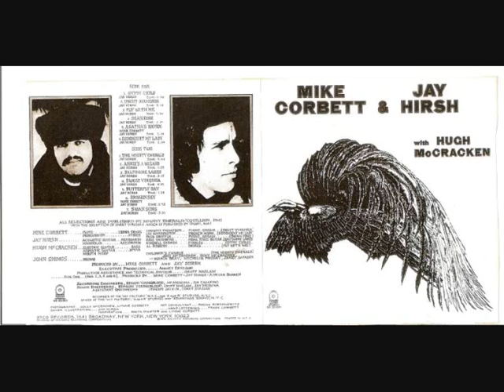Corbett & Hirsh Agatha's Raven